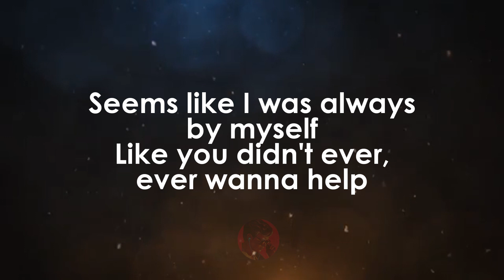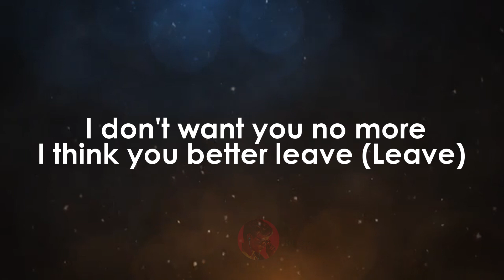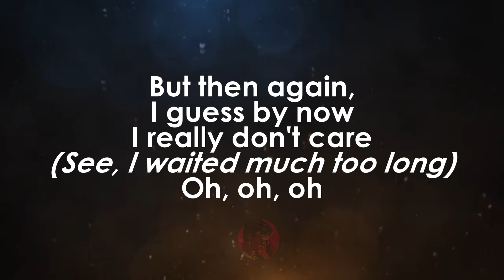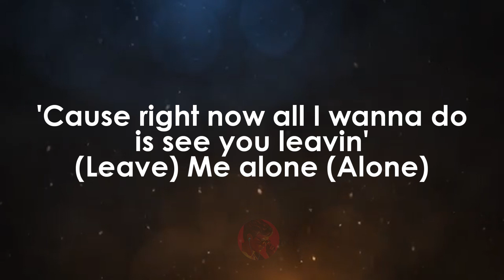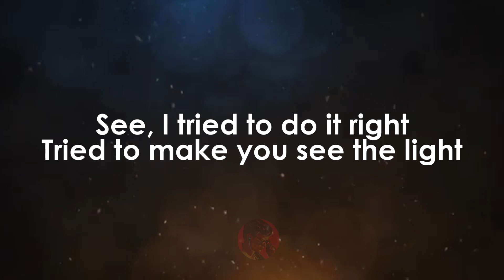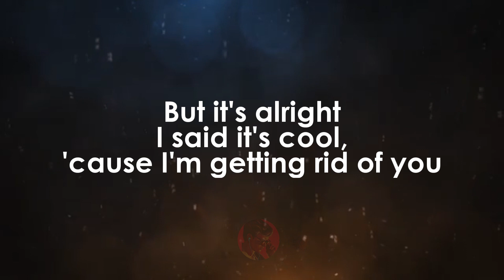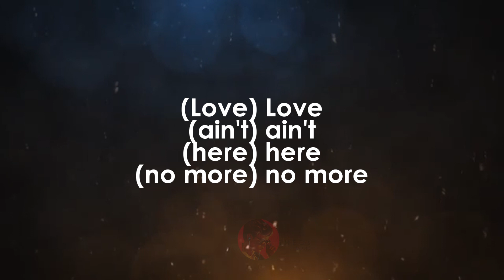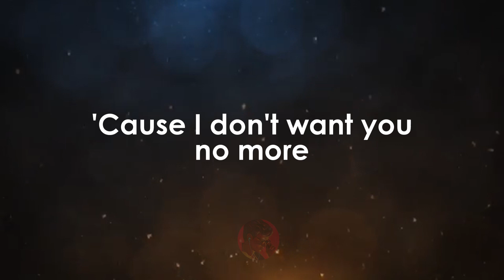Get Gone | Ideal karaoke